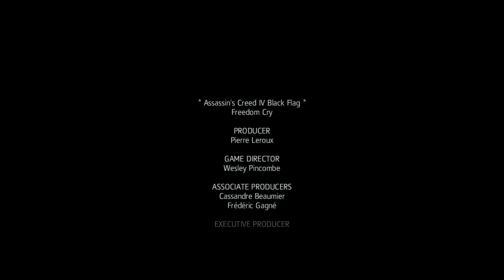Assassin's Creed 4: Black Flag - Freedom Cry DLC: Memory #9 Guide (Final Memory)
Welcome folks, to a 100% stealth full playthrough of the Freedom Cry single player DLC for the very popular Assassin's Creed IV: Black Flag.  Starring none other than Adewale, the lovable Quartermaster of the Jackdaw and ultimate bad-ass.  However in this side campaign, you play as Adewale ten years after the events of the main campaign.  Now as a distinguished assassin, you find yourself in possession of a package with a red wax seal that bears a resemblance to the Templar insignia.  As you delve deeper into enemy proceedings, freeing slaves and gathering your crew, it becomes high time to hidden blade, machete and blunderbuss your way out!